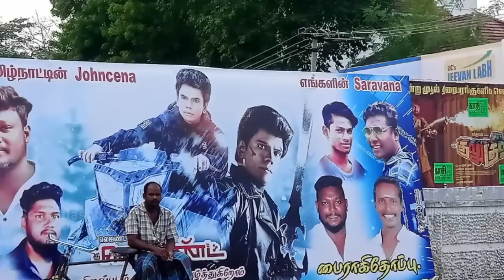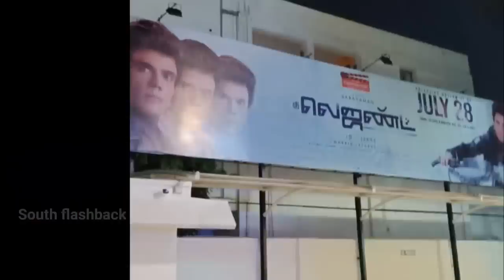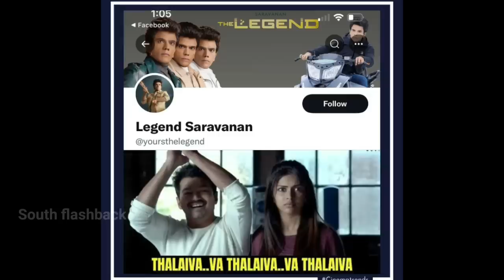The Legend Saravanan movie review box office collection biography unknown facts urvashi Rautela arul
Topics covered in this video :
we discuss here Several unknown facts related  to The Legend Saravanan movie & actor producer Arul Saravanan biography etc